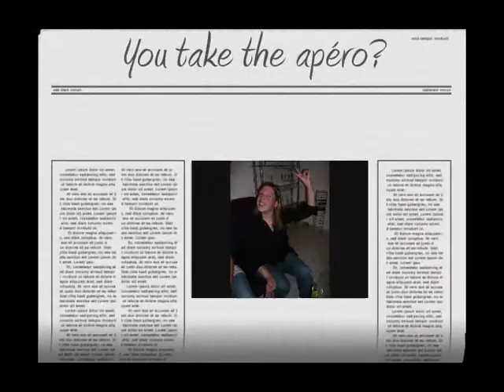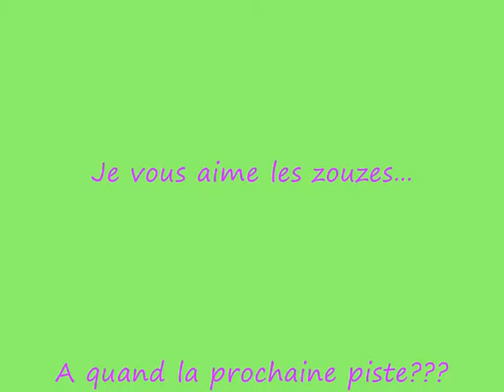les miss en piste